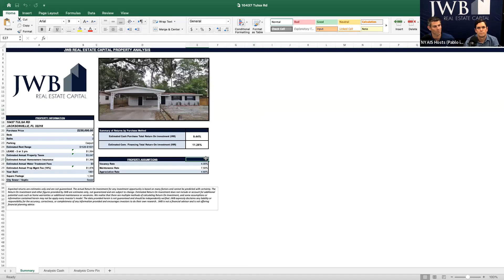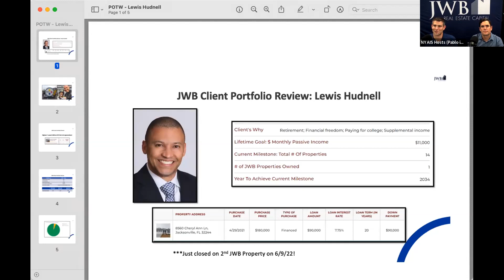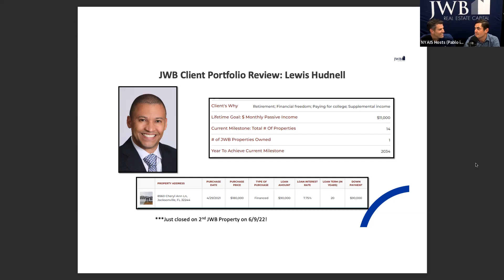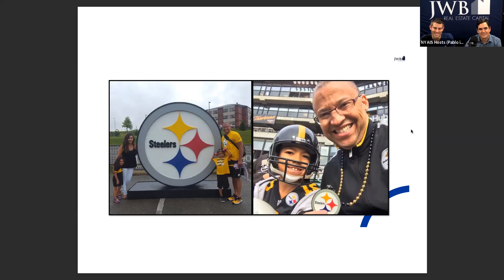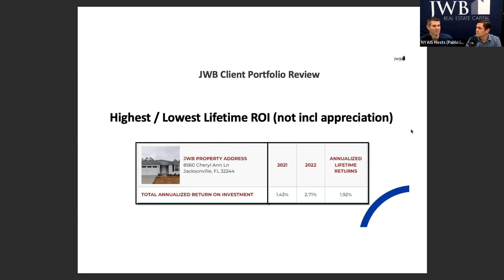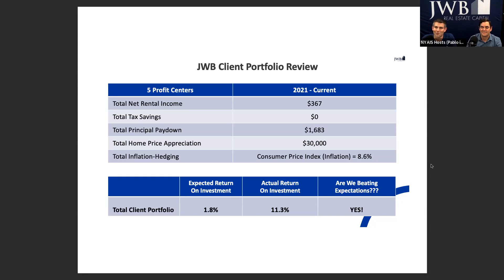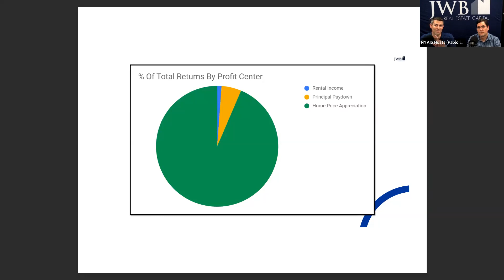JWB's Property Of The Week - Receive $6,960 At Closing & Already Rented Day 1 Of Ownership!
JWB Co-Founder, Gregg Cohen will reveal his JWB turnkey property of the week, take questions from the audience, and share insights into the Jacksonville real estate market.

This week's featured property...

- will put $6,960 in your pocket day 1
- is already rented with a long-term resident
- will earn over 11% est. returns on investment every year going forward!

Be the first to know which property Gregg recommends each week as we reveal it live on the show. This is your chance to pick the brain of an investor with 16 years of experience, that oversees $750M worth of assets, and genuinely wants to help you out.

🎙 Register for the next Not Your Average Investor Show and never miss a thing!

FREE RESOURCES:

🏠 Network with our family of ‘Not So Average’ Investors in our Facebook Group!

🧰 Want our free passive investor toolkit?

💰 Ready to Build Your Wealth Plan?

If you’d like to schedule some time to chat with our expert team about how we can build and implement your plan for acquiring rental properties, to set up a strategy session call.